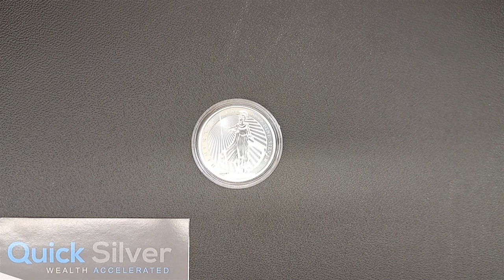2023 Niue 1oz Silver Ireland's Hibernia Coin - Irish Culture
.. OR if you would like to take it a step further and earn commissions by promoting your very own Quick Silver business simply get back to the person who shared this video with you and ask them what your first step to getting started is.

​HAVE QUESTIONS?

Get back with the person who shared this with you or...